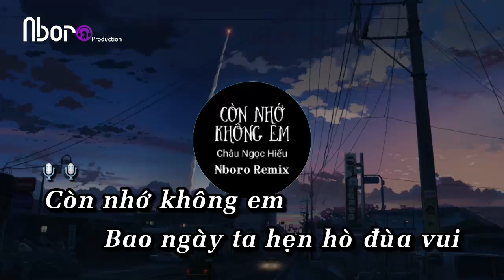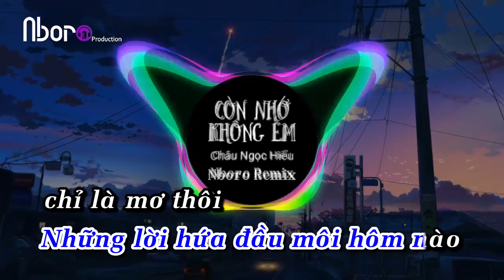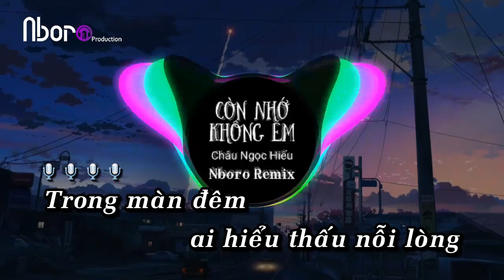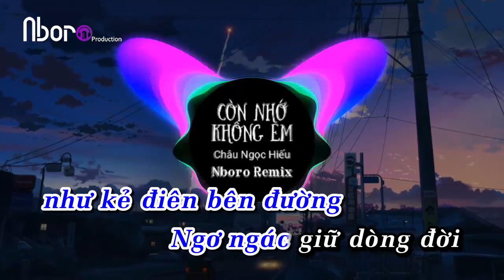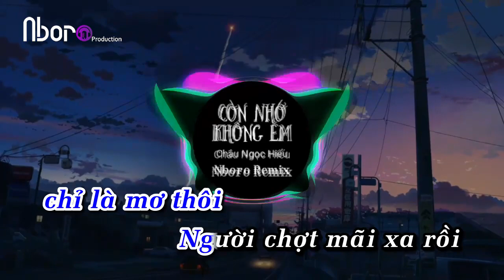Karaoke -Còn nhớ không em - Châu Ngọc Hiếu - DJ Nboro Remix | Nboro Music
Song : Còn nhớ không em
Composer : Đinh Hoàng Quốc ( Nboro )
Singer : Châu Ngọc Hiếu

Lyric :
Trong mà đêm ai hiểu thấu nỗi lòng
Nhìn đâu anh cũng thấy tiếng cười
Sao lòng chơi vơi?
Một mình ngóng đợi
Em đi thì nắng cũng buồn
Anh lơ ngơ như kẻ điện bên đường
Ngơ ngác giữ dòng đời
Người có thấy anh một mình đơn côi
Còn nhớ không em
Bao ngày ta hẹn hò đùa vui
Nhưng giờ hàng mi rơi!
Thinh lặng ngồi đếm đong!
Anh nuối tiếc khi lạc trôi giữa dòng
Những lời hứa đầu môi hôm nào chỉ là mơ thôi
Người chợt mãi xa rồi!
Duyên sầu ta đành lạc hai lối
Không còn những ngày tháng em đềm trôi
Chữ tình ái vụn vỡ như hai đường song song
Kỷ niệm đẹp đọng lại chập chờn vây kín tôi
Muốn oán hờn nhưng đành câm nín!

Copyright of Nboro Music do not re-up  ,